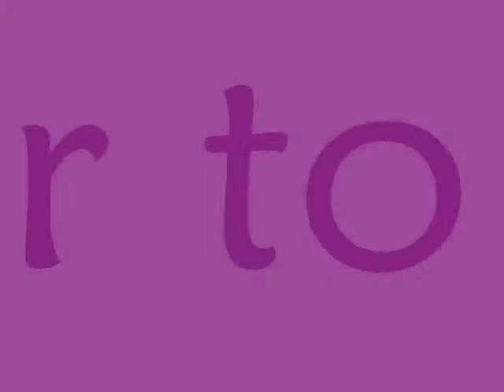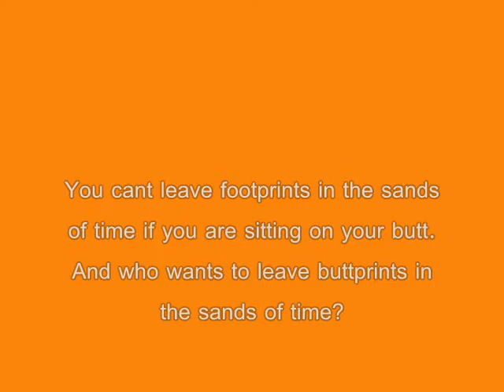Photograph - Nickelback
Northgate High School (Dereham) Year 11 2007 I made of our Group using Photograph as the theme... Not as good as I had hoped but at least its somthing :) to remember the times at school... For once im proud of something that i have done.